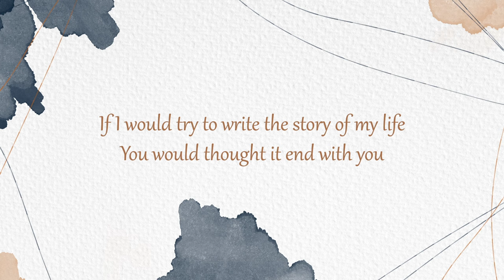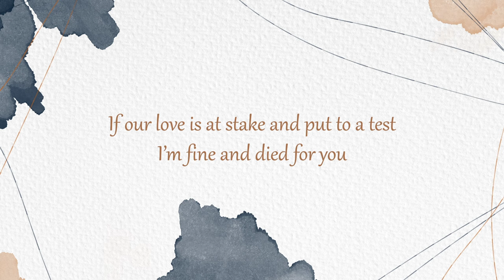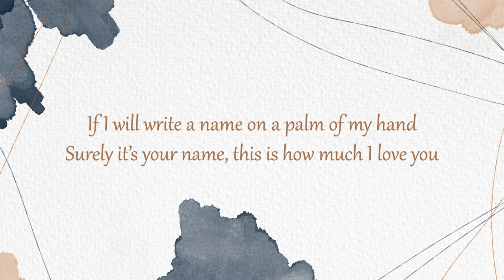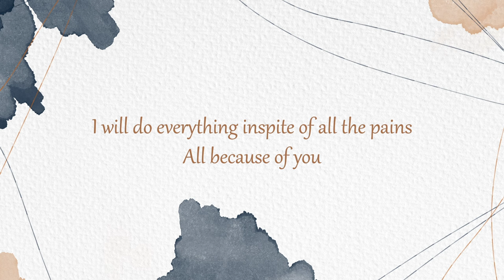Patricia Javier - Because Of You (Official Lyric Video)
Official lyric video of Patricia Javier's "Because Of You"